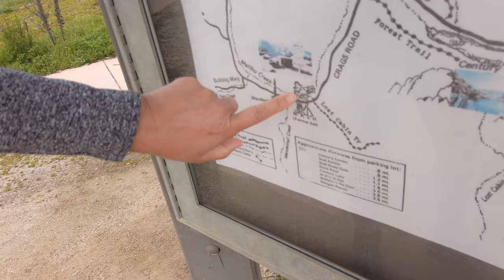California: Hiking In Malibu Creek State Park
A quick hike through Malibu Creek State Park during the wildflower bloom. Shot on the DJI Osmo Pocket.

**Music**
"Untold" by Voyageur
Licensed by The Music Bed, LLC.